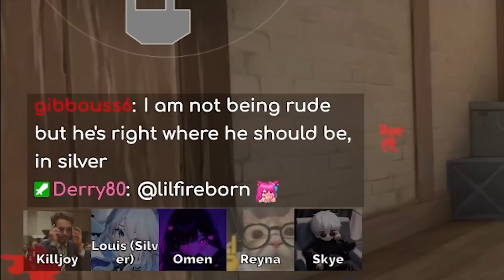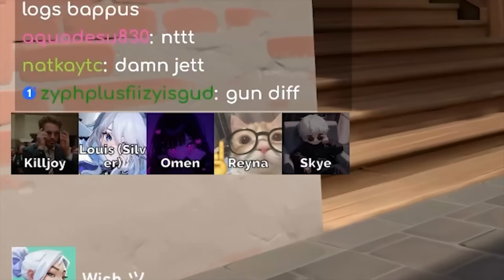This SILVER ISO Player Says He DESERVES DIAMOND... So We Made Him Prove It